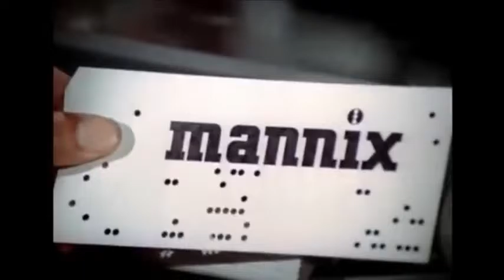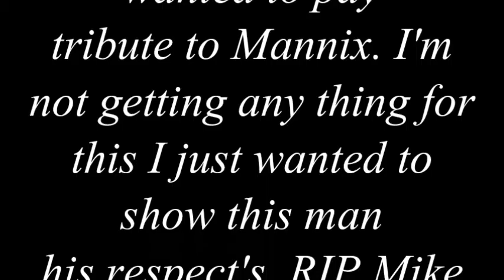RIP Mike Connors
Mike Connors that just passed
away today n I just
wanted to pay
tribute to Mannix. I'm
not getting any thing for
this I just wanted to
show this man
his respect's. RIP Mike
U R Now in
The Skies With All The
Other Stars!!!
God Bless The Connors
 Fam.